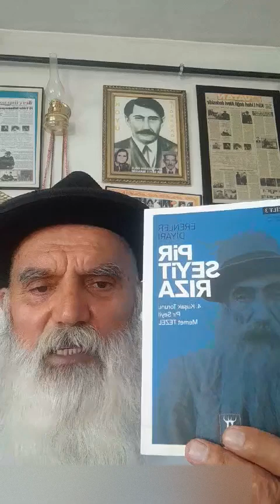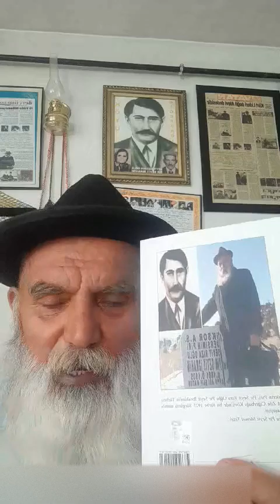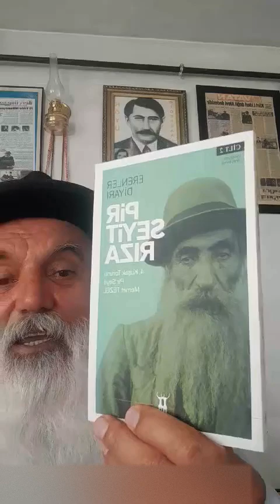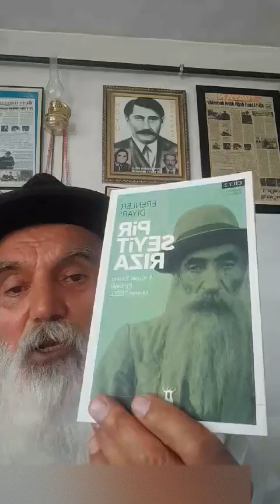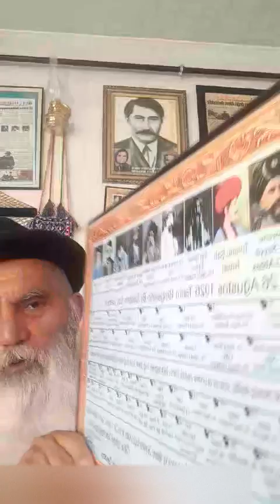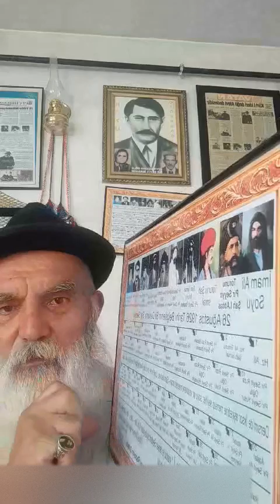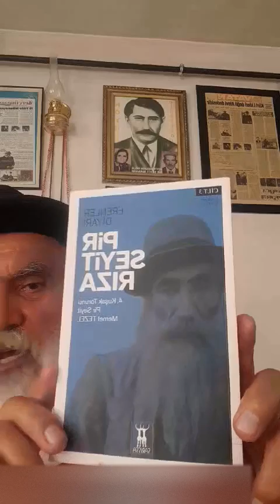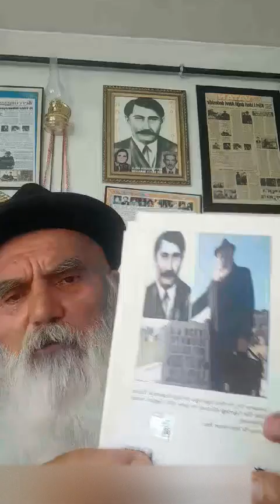PİR SEYİT RIZA TORUNU PİR SEYİT MEHMET TEZEL DEDE ALEVİLİK İSLAMIN GERÇEK ÖZÜDÜR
BURASI ERENLER PİRİ PİR SEYİT CEMEVİ
BEN 74 YAŞINDAYIM ERENLER PİRİ PİR SEYİT RIZA OĞLU PİR SEYİT İBRAHİM TOKAT ZİLE TORUNU PİR SEYİT MEHMET TEZEL BUGÜNE KADAR CENNET DEDİK CEHENNEM DEDİK DİNİ DUYGULARLA İNSANLARIN DİNİ DUYGULARI İLE OYNADIK TÜM HACISINA HOCASINA DEDESİNE SORUYORUM
NOT:BU SORUNUN CEVABINI DİYANET BAŞKANINDANDA İSTİYORUM BU SORUNUN CEVABINI ZAHMET OLMASA BU CENETLE CEHENEMİN ADRESİNİ BANA GÖNDERİN BEN GİDİP GÖRMEK İSTİYORUM KORKUYU ÇOKTAN UNUTUK ÖLUMDENDE KORKMUYORUZ ZULUMDENDE İNSANLARIN DUYGULARIYLA BOŞUNA OYNAMAYALIM .
ERENLER PİRİ PİR SEYİT RIZA ÖĞLU PİR SEYİT İBRAHİM TOKAT ZİLE TORUNU PİR SEYİT
MEHMET TEZEL DEDE

Yorum yapmayı Bildirimlerin gelmesi için zili açmayı unutmayın.

Yemek Kanalımıza Destek Olmayı Unutmayın

alevi canlar, halkın dosu, alevi kanalı, alevi kanalları, alevi yolu, alevi inancı, alevi bilgileri,
alevi deyişleri ve türküleri, alevi deyişleri lisesi, alevi deyişleri dinle youtube, alevi ve islam,
alevilik öğretisi, alevilik gülbank, alevilik belgeseli, alevi bekaşi, alevi, hak, ehlibeyit,
alevi tarihi, alevi dersleri, alevilikde dede, alevi filimleri, pir yolu, cem tv, kızılbaş, alevilik 12 hizme duaları, 12 imamlar, hz mehdi, imam mehdi, pirler ve dedeler, şah hatayi, pir sultan abdal,
hünkar hacı bektaş veli, hacı bektaş veli, yedi ulu ozan, ya hızır, hz hızır, bozalı hızır, zakir,
hasbihal, alevi ilahileri, abdal musa, teslim taşı, zazaca deyişler, kürtçe deyişler,
Hazreti Muhammed Taki, Hazreti Ali Naki, Hazreti Hasan Askeri, Hazreti Muhammed Mehdi,
Türkü Videolari, Yöresel Türküler,  Muhteşem türküler, Anadolu Ezgileri,
aşk türküleri, aşk şarkıları, anlamlı şarkılar, anlamlı türküler, sazlı türküler dinle, saz dinle, keşfet, muzik, shorts, turkish music, turkish folksongs, alevi tofire songs, turkish music, turkish folksongs, alevito firesongs,
alevi soyları, alevi secereleri, osmanlı alevi secereleri,